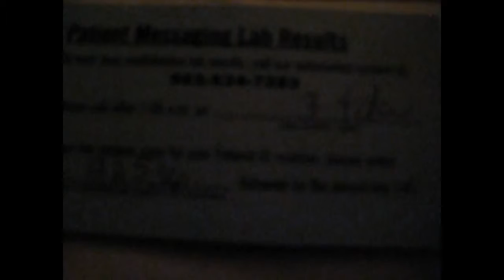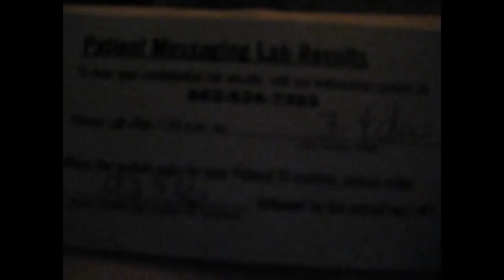2013 02 01 Rowdy's Bloodwork Results